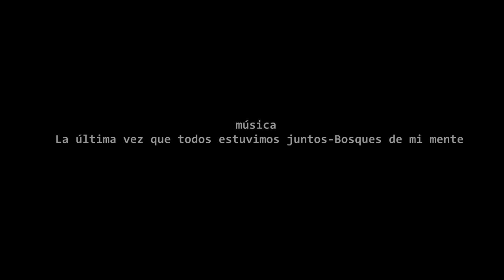Apagando um cigarro atrás do outro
Ensaio visual da crônica "Sou a lápis" - de Clodie Vasli
Crônica extraída do livro "Apagando um cigarro atrás do outro" - Editora Confraria do Vento